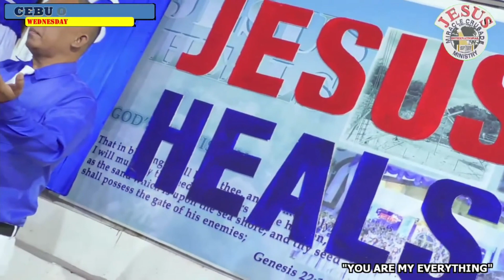JESUS FINEST GENERATION CHOIR │ JMCIM CEBU │ OCTOBER 13, 2021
I. THE LORD'S PRAYER
II. YOU ARE MY EVERYTHING
III. TALK OF THE TOWN
IV. SING, SHOUT AND CLAP YOUR HANDS
V. I LOVE YOU LORD MEDLEY
VI. SEEK YOUR FACE